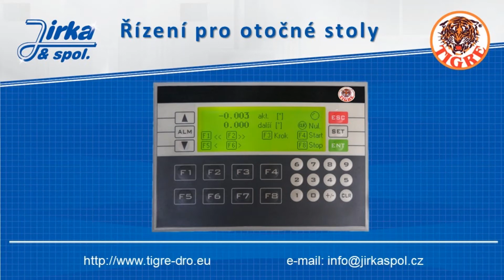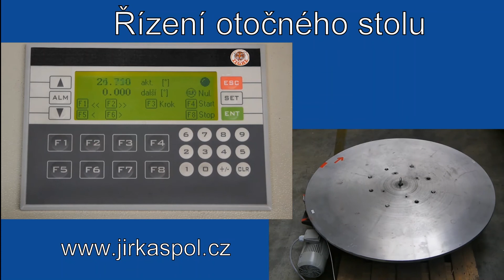Řízení otočného stolu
Řízení otočného stolu s využitím 1-osého řídícího systému, magnetického odměřování, asynchronního motoru a frekvenčního měniče